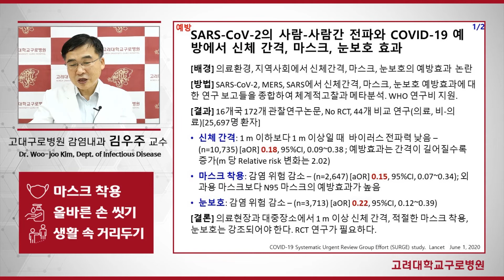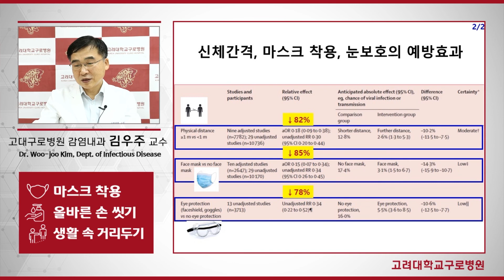[ENG/ESP sub][COVID-19] 거리두기,마스크착용,눈보호 코로나 예방 효과 분석! / Prevent COVID-19 w/ distancing, mask, goggles